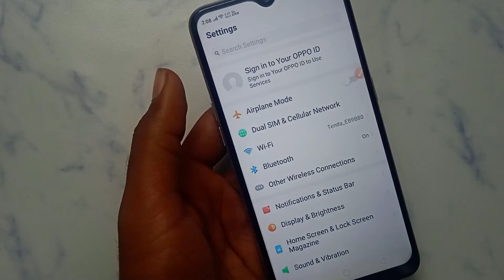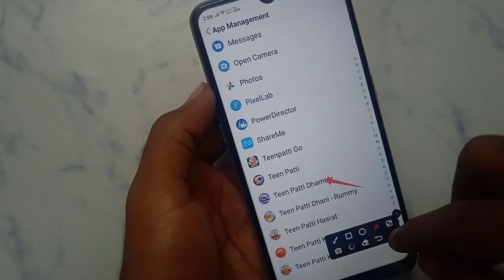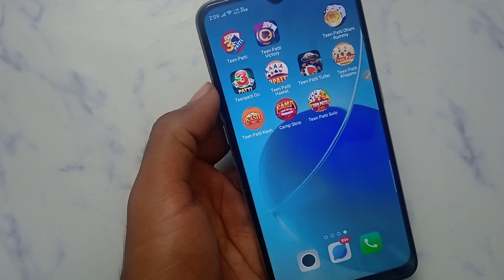How to delete account in teen Patti Dhamal | teen Patti Dhamal account Kaise delete Kare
teen Patti Dhamal account Kaise delete Karen
teen Patti Dhamal ID kaise delete Karen
teen Patti Dhamal account permanent Kaise delete Karen
teen Patti Dhamal ID permanent Kaise delete Karen
teen Patti Dhamal app mein account Kaise parmanent delete Karen
teen Patti Dhamal per account kaise permanent delete Karen